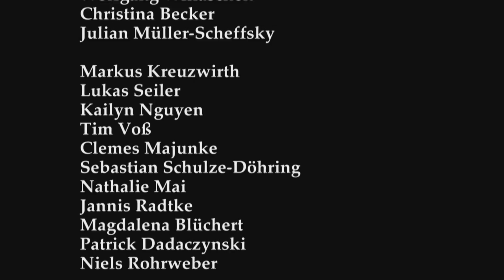"Angeeckt" - Kurzfilm aus dem Filmprojekt "Blutbadperspektiven" der HAW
Dieser Film entstand zusammen mit 5 weiteren Kurzfilmen als Projekt "Blutbadperspektiven" des Camera Acting des 3. Semesters der HAW (Hochschule für angewandte Wissenschaften) Hamburg im Wintersemester 2012/2013 des Studiengangs Medientechnik. Für mich und viele andere war dies der erste Kurzfilm überhaupt. Vielen Dank an alle Beteiligten und Mitwirkenden.